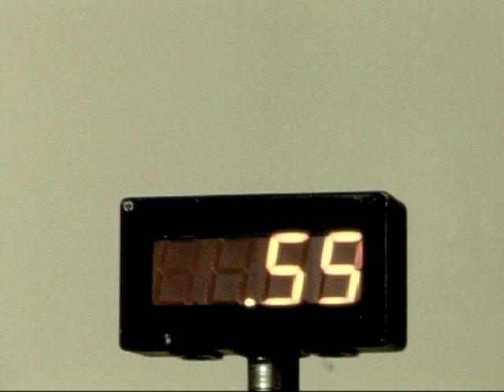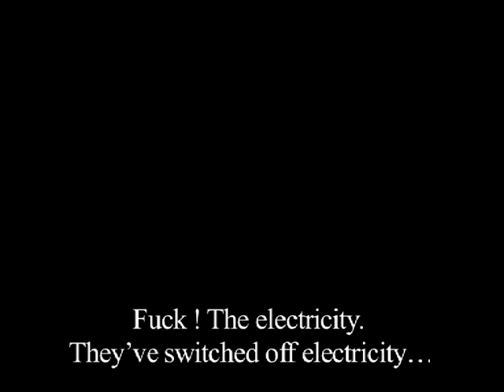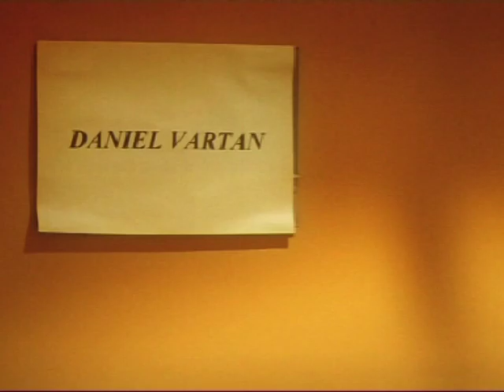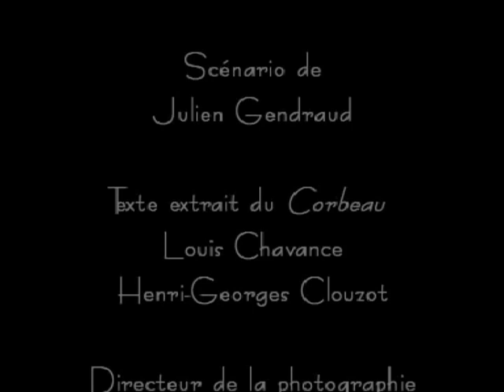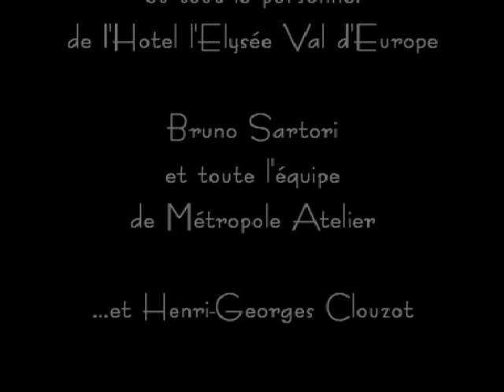One to One de Julien Gendraud (English Subtitles)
French Short Movie.

Cast: Michel Trembley-Journet / Damien Gault / Florence Parik / Laurent Grossetti / Arnaud Calatayud

Directed by Julien Gendraud
Producer: Florence Parik & Dominique Trembley
DP: Laurent Grossetti
Sound : Yvan Rabe

Music: "Wishing" performed by Vera Lynn